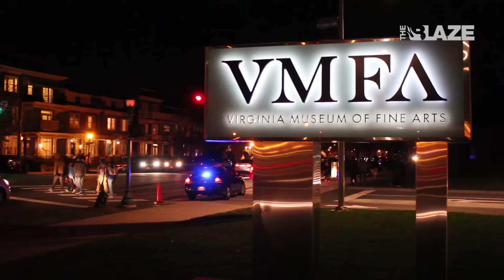Veterans Group Protests Virginia Art Show | TheBlaze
The 'In Light' art show at Richmond's Museum of Fine Arts brought out protesters from both sides this weekend. The 'VA Flaggers' say it's "disrespectful" that the Confederate memorial chapel is being used for an 'art show.' This coming after the VMFA forced the removal of the Confederate flags from the historic site and announced plans to tear down the chapel.